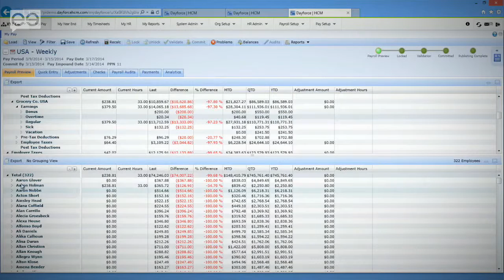Cost savings and control: sorting payroll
Payroll is one of the most visible of all business processes. Mistakes gets noticed. So what are the major challenges with managing today's payroll function -- particularly in global organisations?

A MeetTheBoss interview with Marco Martin, Global VP of Sales, International Payroll Solutions, Ceridian.